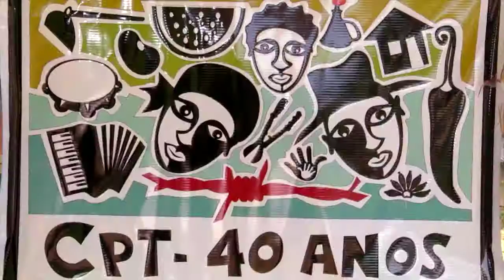Amazônia News | Congresso Nacional da Pastoral da Terra é realizado em Rondônia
- Porto Velho sedia IV Congresso Nacional da Pastoral da Terra.